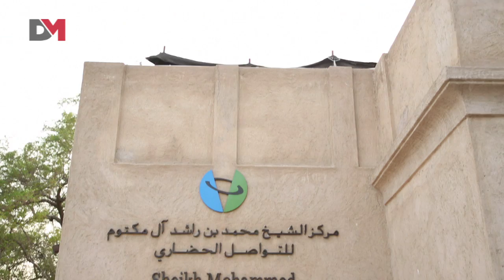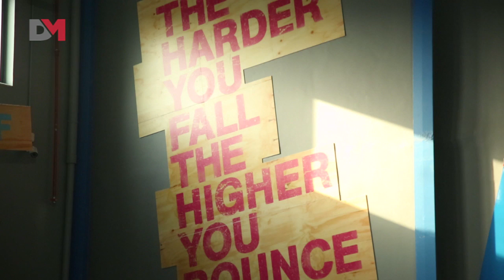DMTV - رادار - إفطار إجتماعي للتواصل الحضاري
جالت كاميرا رادار على فعاليات ونشاطات عدة، وعادت إليكم بتقارير مختلفة، منها الإفطار الجماعي لتعريف الناس على عادات وتقاليد الإمارات، حوار الأديان، ومعرض الفنون الجديد fann-a porter، وطبعاً رياضة القفز أو ثورة القفز مع bounce.

حلقة عرضت بتاريخ 6-7-2014
من تقديم أحمد قاسم
Radar’s crew toured around several events happening this Ramadan, some of which are: The social-Iftar for cultural interaction to show people the traditional Emarati seating and Iftar, Fann-a porter exhibition and the revolutionary jumping venue Bounce
1:43
The social-Iftar for cultural interaction
معرض الفنون الجديد fann-a porter
12:06
Fann-a porter the new art exhibition
جلسة رمضانية بعنوان حوار الأديان
17:00
A Ramadan-inspired gathering for religious conversation
ثرو القفز مع Bounce
21:30
The jumping revolution at Bounce

DMTV is available on
Nilesat 102
Frequency: 12226
Polarization: H
FEC: 3/4

Du \\ Channel # 206
E-Vision \\ Channel # 156
OSN \\ channel # 745